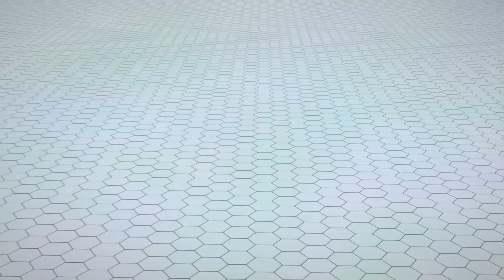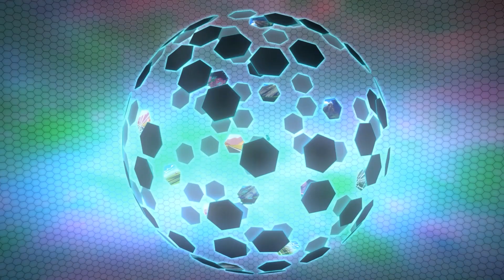Bumblebee's Giant Robot Construction | The Play-Doh Show | Transformers Official